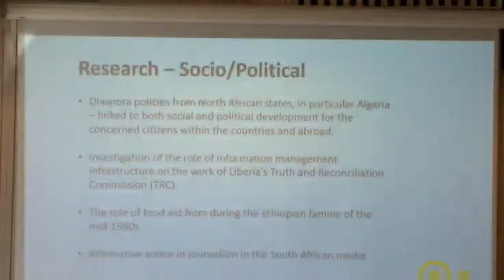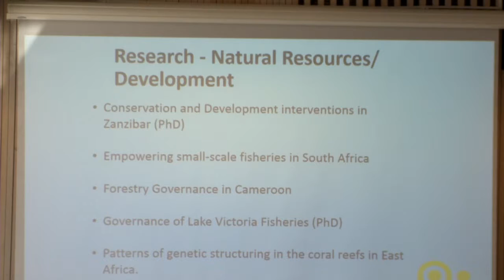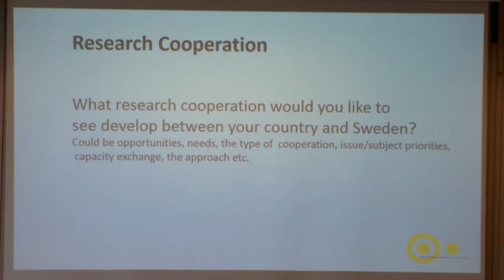AI-TV 2016 Development Conference Part 3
Fred Saunders (PhD) presenting Södertörn University’s research projects and engagements in different parts of Africa during the AI-TV Network seminar on developmental Challenges and opportunities in Africa.